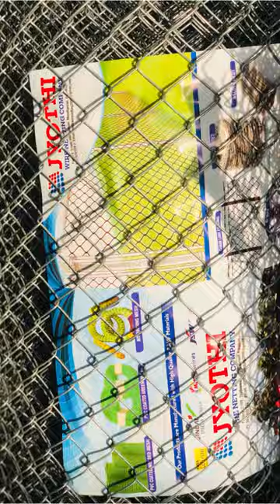CHAINLINK FENCING AT LOWCOST/DIRECT FROM FACTORY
Jyothi Wire Netting Company
Factory:7/109,Marutharoad,Palakkad,Kerala 678007

Jyothiwirenetting.com

Jyothiwirenetting.in

CHAINLINK FENCE/BARBIED WIRE/WELDEDMESH/GI WIRE/WIRE NET/WIRE MESH/TATA WIRON CHAINLINK FENCING NET IN KERALA

Dealing, manufacturing and supplying quality wire netting products
We are one of the leading wire netting manufacturers in Kerala,India. We have 10+ years experience in the wire netting manufacturing industry. Having hands-on experience, Jyothi wire netting company offers complete wire netting solutions, which includes wire mesh manufacturing, chain link manufacturing, barbed wire, weld mesh and other fencing services. Over the years, our company has successfully emerged as a trusted brand in this wire netting industry. We never compromise on the quality of wire and always live up to customer’s expectations by manufacturing high-quality certified wires.

Being one of the leading manufacturers in this industry, we have the in-depth expertise and advanced machinery to provide high-quality wire netting services at affordable prices. Our experts at Jyothi Wire Netting Company can help you choose the best product for all your residential or commercial purposes. Due to high tensile strength, our wire netting products can withstand all weather conditions and remain protected for many years. Our services range from various types of residential fencing to commercial fencing or mesh at an affordable price range. All our products are available for customization as per the customer’s unique needs.